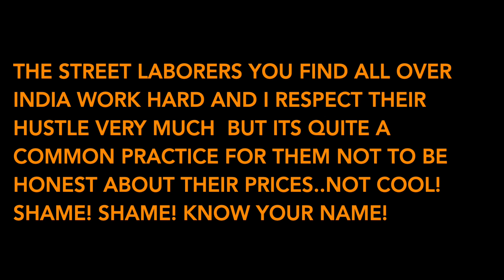Shady Shoe Shine Man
He asks me everyday for a shoe shine..so i figured I would give it a go...On the streets of Paharganj located on Main Bazaar Road.